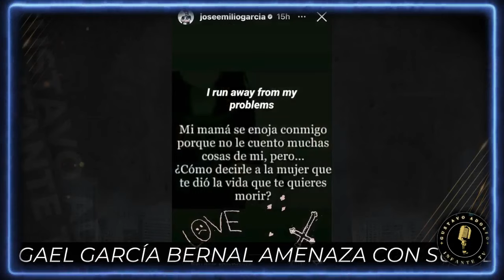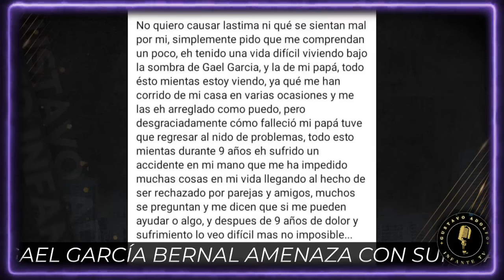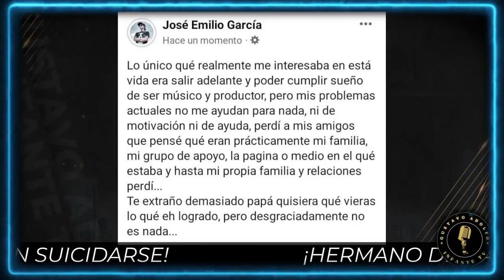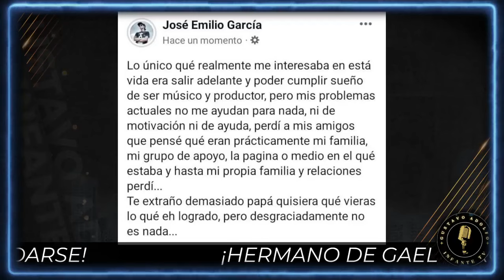¡Bella de la Vega REVELA la VERDAD del intento de SU1C1D10 del hermano de Gael García!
EXCLUSIVA ¡BellaDeLaVega REVELA la VERDAD del intento de SU1C1D10 del hermano de GaelGarcía!